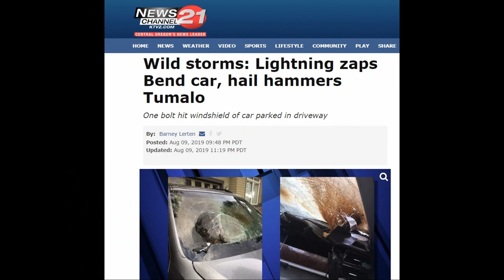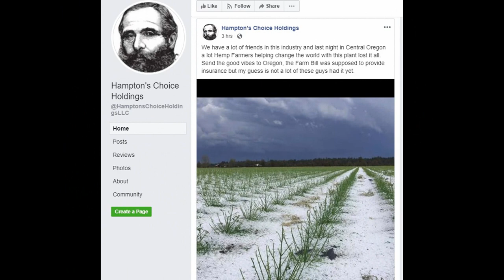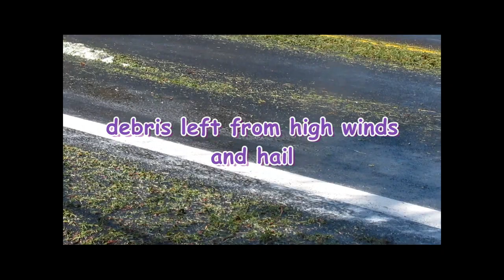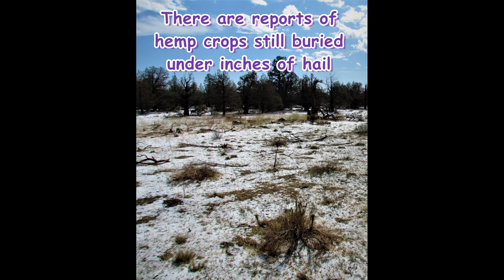Central Oregon Hemp Farmers Take Heavy Hit From Recent Storms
News prediction
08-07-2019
Oregon wildfire teams mobilize with ‘abundant lightning’ forecast for much of state